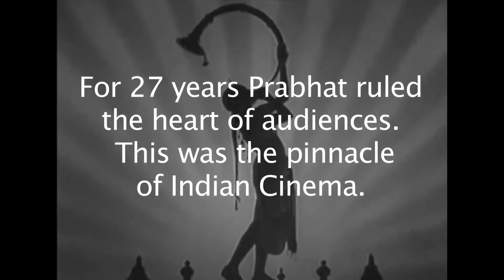Home of parallel cinema (FTII)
Film and Television Institute of India is a pilgrimage for all film enthusiast. The institute was established in 1960 and started its courses in 1961.

Song : Lakh Lakh Chanderi
Label : Saregama
Movie : Shejari
By Prabhat Film Company